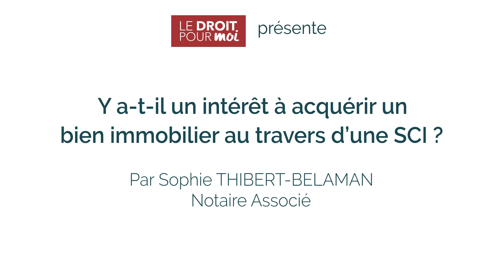La SCI pour acquérir un bien immobilier ? Quel intérêt ?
La SCI est une catégorie de société civile ayant vocation à détenir des biens immobiliers. La création d'une SCI, permet ainsi de réaliser un achat immobilier à plusieurs personnes. Monter une SCI présente différents avantages pour investir à plusieurs, pour acheter un bien quand on n'est pas marié ou pacsé ou pour faciliter la donation / succession de logement. Sophie Thibert-Belaman, notaire associé Ducamp-Monod vous explique quels sont les rouages à connaître avant d'acquérir un bien immobilier au travers d'une SCI.

Si la création d’une SCI entraîne des coûts (constitution, fonctionnement, etc.), il s’agit d’un bon outil pour réaliser un investissement immobilier à plusieurs. L’obtention du prêt sera facilitée car vous êtes en mesure d’offrir de meilleures garanties à la banque. Les risques sont également mutualisés.

Le recours à la SCI permet également d’échapper au régime de l’indivision. Vous irez ainsi plus vite puisque le gérant peut prendre des décisions seul et engager la société. En réalité tout dépend des statuts.

De même, la SCI permet de transmettre un patrimoine immobilier à vos enfant à un coût (impôt de transmission) moindre.

Attention cependant aux idées reçues : le recours à la SCI n’est pas fiscalement plus avantageux ! En effet, chaque associé paye des impôts sans déduction spécifique. En cas de donation ou de succession, des droits de mutation s’ajoutent.